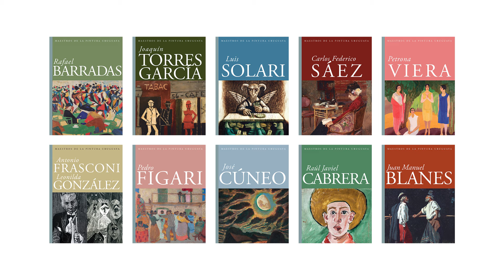Maestros Pintura Uruguaya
Entrevista con el curador de la colección Fidel Sclavo y con el responsable de los textos, Pablo Thiago Rocca.